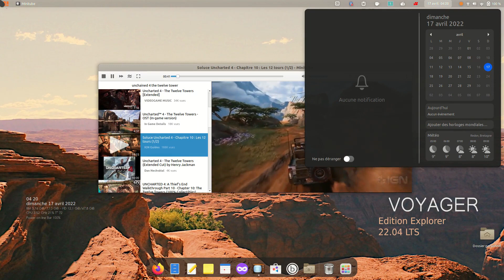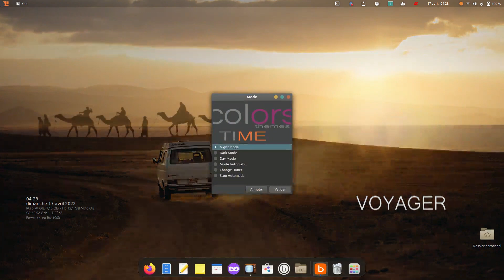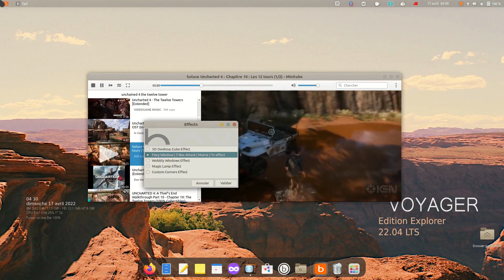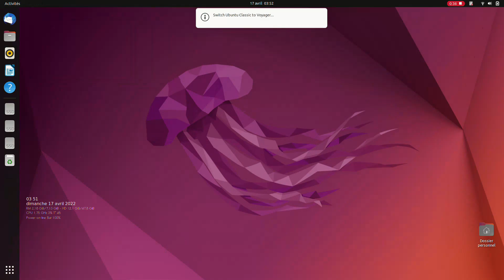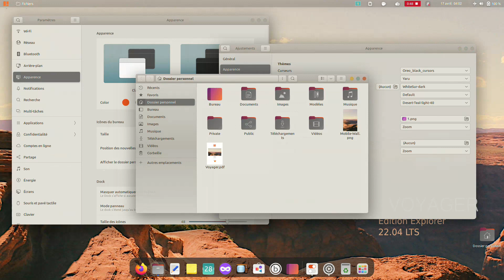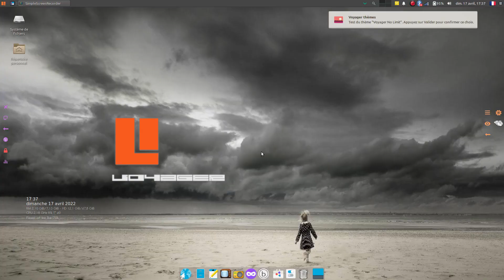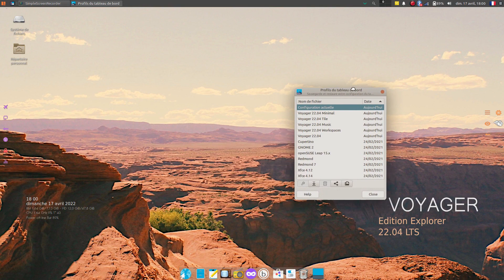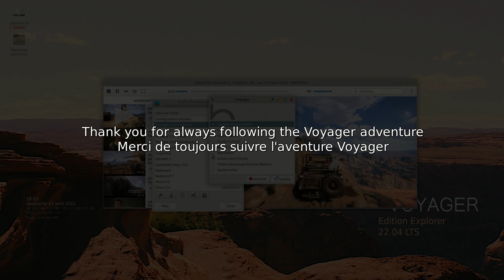Voyager 22.04 LTS Edition Explorer | Gnome + Xfce | PC Tablet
Release Voyager 22.04 LTS. Edition Explorer for 28 April 2022. Style old school adventure. Gnome + Xfce and PC Tablet

00:00 Introduction
00:41 Voyager + GNOME 42
09:27 PC Tablet - Gnome 42 Touchscreen
10:05 Voyager + XFCE 4.16